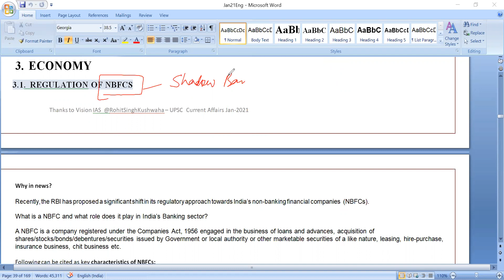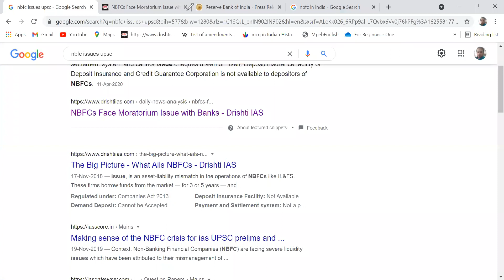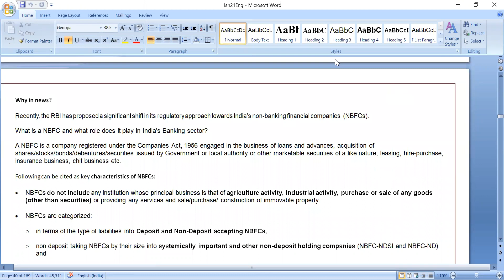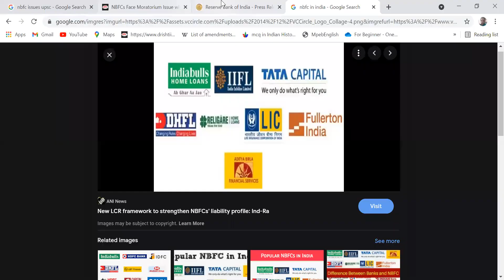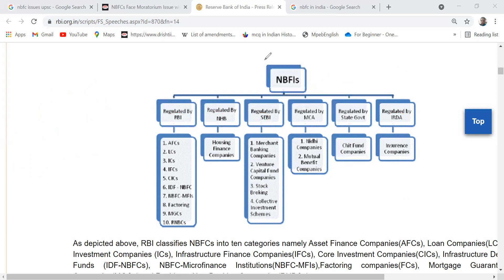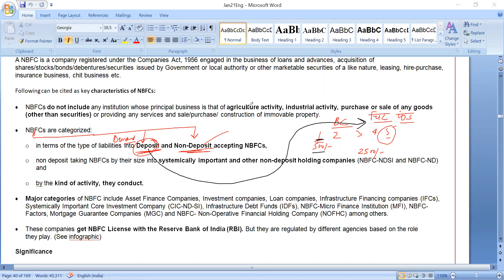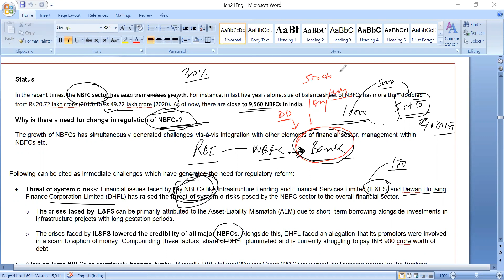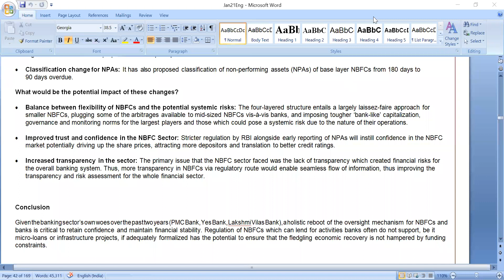एनबीएफसी (NBFC) क्या है और किस प्रकार है Banking से अलग? ( What are NBFC And Their Functions)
In this lecture, we discuss the important UPSC related current affairs in detail in hindi. The aspirants are advised to watch the entire video lecture for better understanding.
Presented by